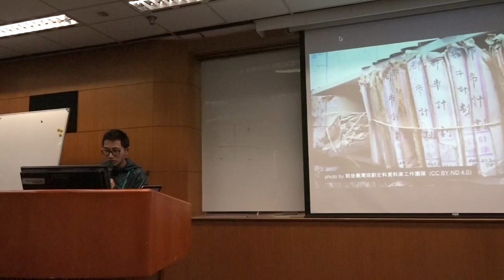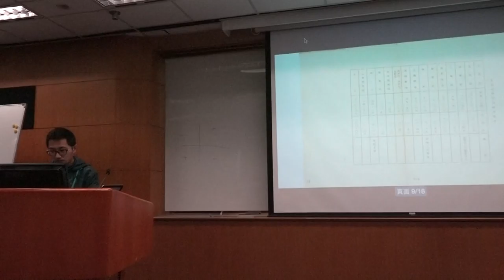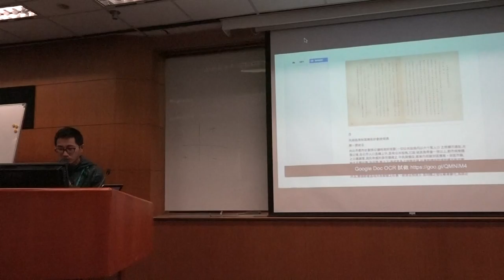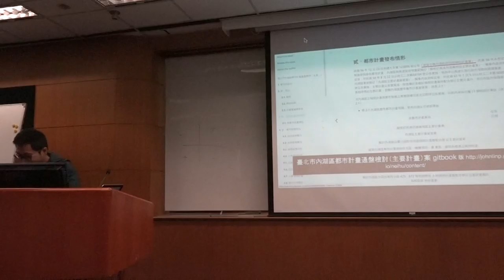g0v tw hackath18n 提案 戰後臺灣規劃史料資料庫 OCR 亞太營運黑客松